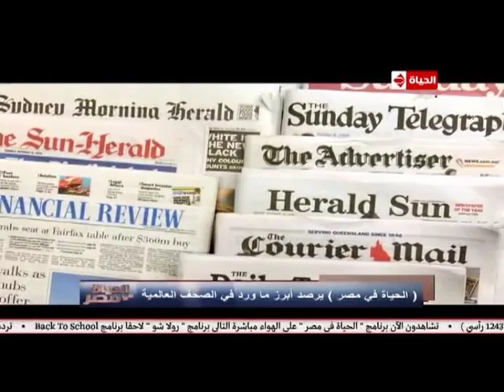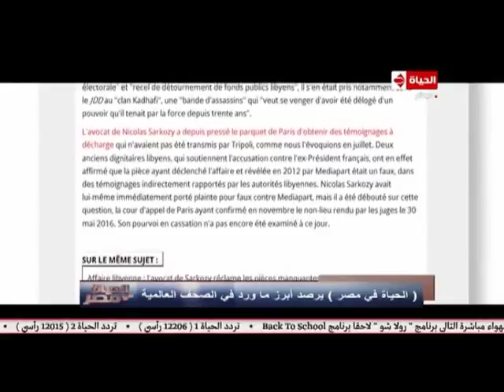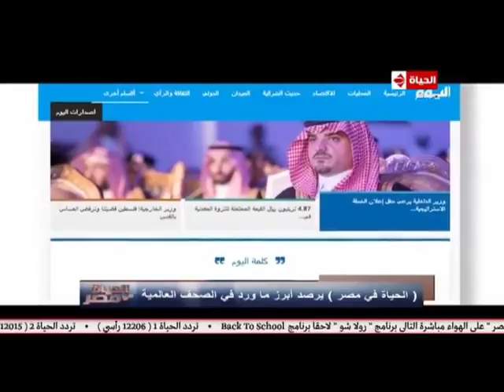الحياة في مصر | صحيفة بريطانية: اكتشاف مدينة "الموتي المفقودة" بمصر والتي تحوي على 800 مقبرة!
تقرير: أماني إبراهيم